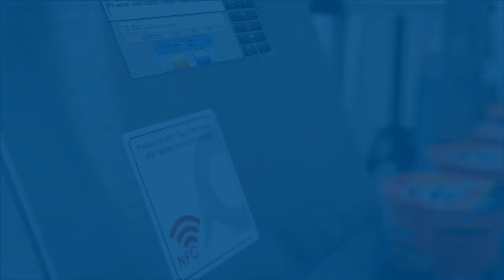CIJ marking on the automotive parts 국산 소문자 잉크젯 마킹기 자동차 부품 로트넘버 마킹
With 26 pixels and 3-line printing capability, the CIJ marking system maximizes the efficiency with economical price.
TROY T7 has successfully been applied on the automotive parts for marking the LOT number.
경제적인 가격으로 생산효율성을 극대화하는 트로이 CIJ 국산 소문자 잉크젯 마킹기가 자동차 부품 로트넘버 마킹에 성공적으로 적용되었습니다.